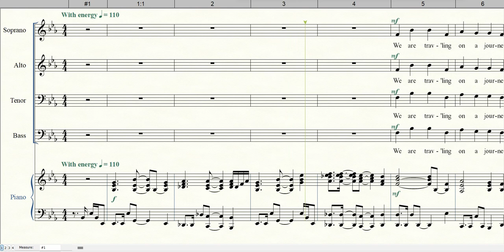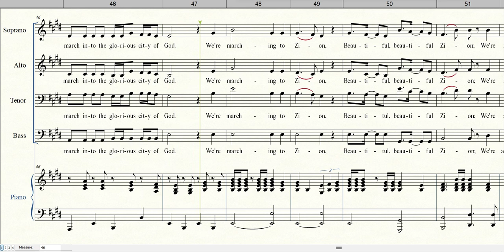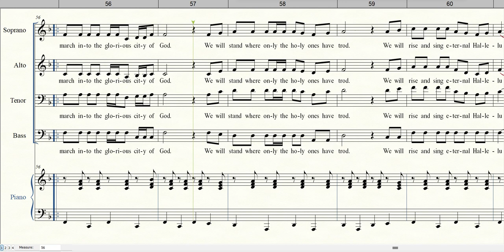GLORIOUS CITY OF GOD | Instrumental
Choral Arrangement by Mike Speck, Lari Goss and Danny Zaloudik